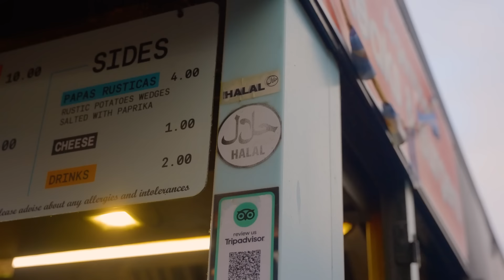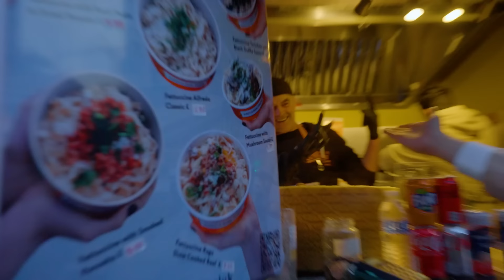100$ Street Food challenge London (THIS WAS Expensive)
I always wondered what London Street food would look like and more so how much street food could you get in 100$

To make this challenge fun we went all the way to Camden Lock, an extremely busy antique market buzzing with a ton of food carts and cool people

My friend @quizinetv5787 is joining me on this EPIC Adventure, make sure to check them out